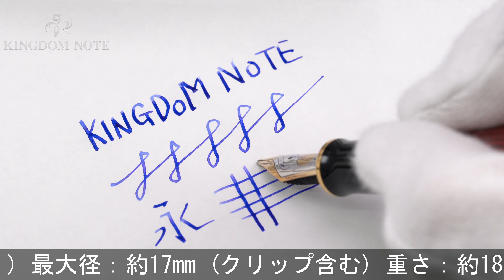Pelikan ペリカン 万年筆 スーベレーン M600 ボルドー B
外観全体的にスレ･キズ、くすみ等使用感見られますが、通常の筆記使用に問題のない実用コンディションです。ペン先雛2羽！高い人気を誇るボルドー軸です。

本体材質：樹脂
ペン先材質：14金
字幅：B(太字)
機構：吸入式
全長：約155mm (筆記時)
胴軸径：約13mm
キャップ径：約14mm (クリップ除く)
最大径：約17mm (クリップ含む)
重さ：約18g
付属品：なし